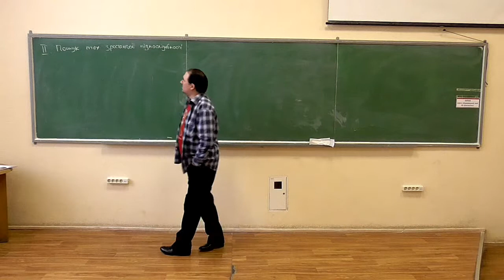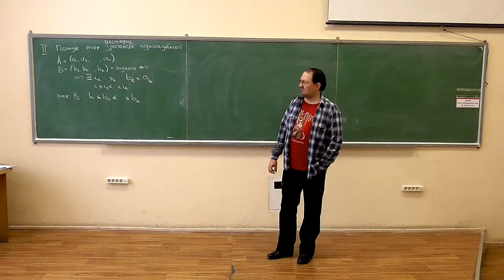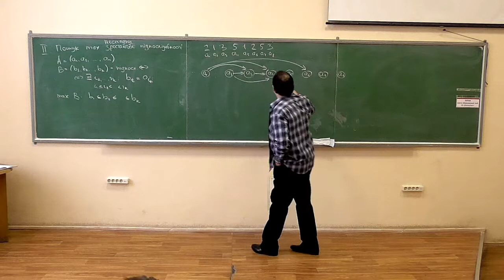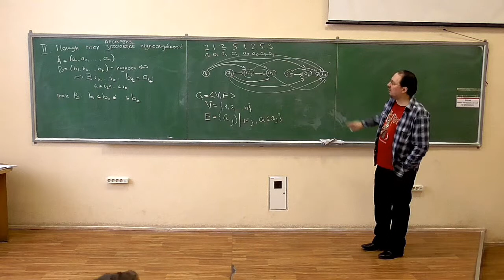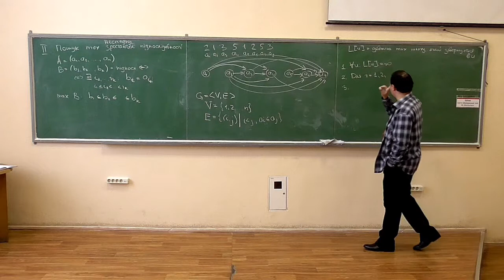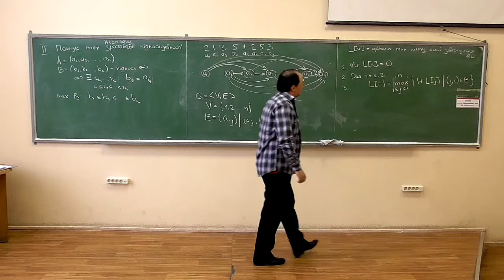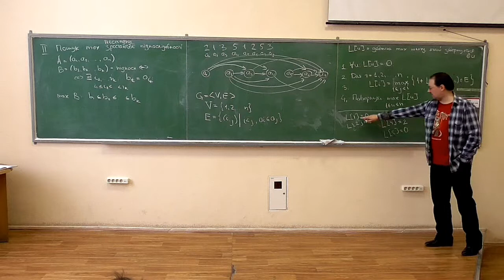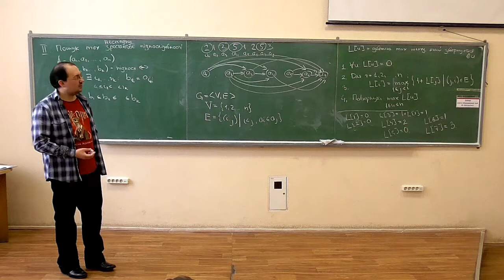Основи аналізу алгоритмів, лекція 12-2: пошук найдовшої неспадної підпослідовності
Розглянуто такі питання:
-- задача пошуку найдовшої неспадної підпослідовності та алгоритм її розв'язання на основі динамічного програмування.